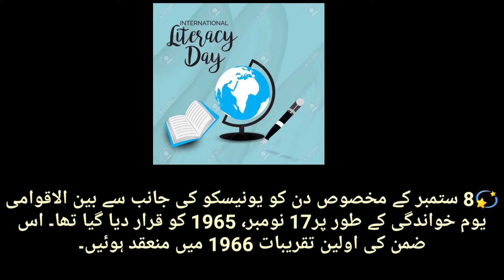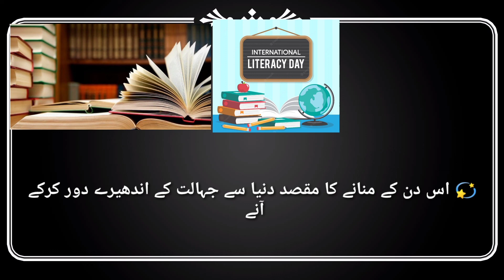Urdu essay on Literacy || 8 sept International Literacy Day